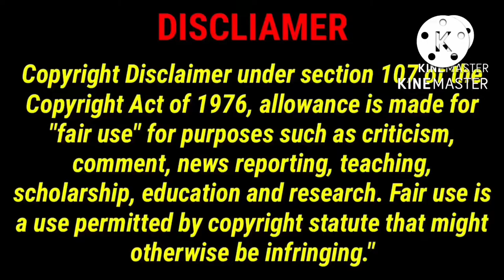Bluey: Ice Cream in Wrapper: Offline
My first WO Video